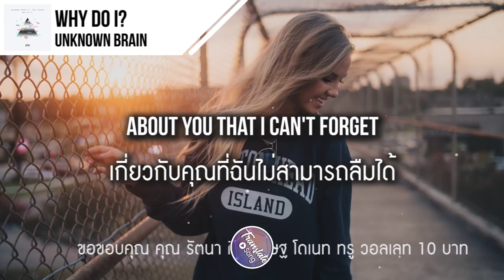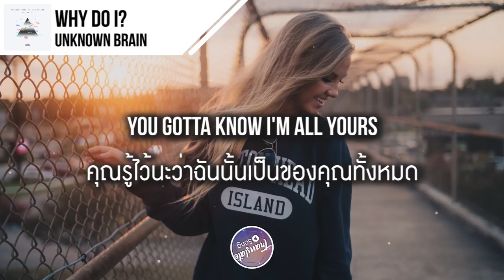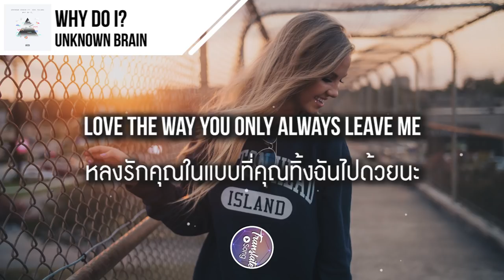แปลเพลง Why Do I? - Unknown Brain ft. Bri Tolani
➤➤➤ขอขอบคุณ คุณรัตนา คีรีพิเชษฐ โดเนท ทรู วอลเลท 10 บาท